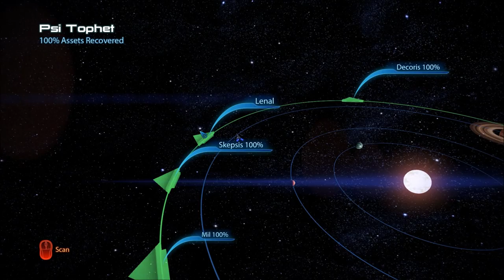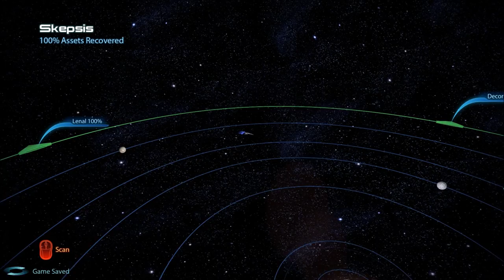Let's Play Mass Effect 3 (Blind), Part 72: Leviathan!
(Part 6 of 6) We found him! ...Or it? What is revealed is quite mind-blowing. Also, mini-crew update and a few Codex entries.